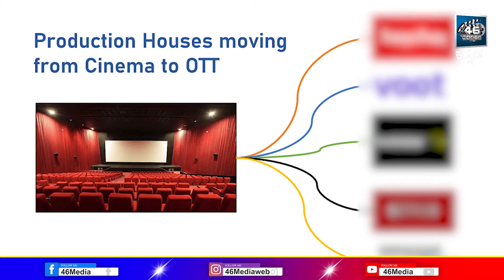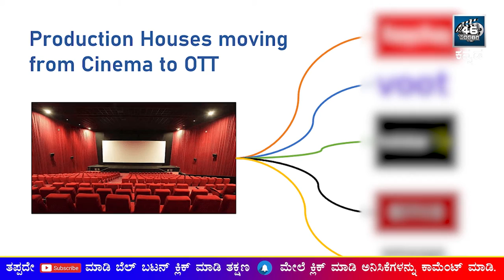OTT ಮಾತು ಕೇಳಿ ಯಶ್ ಅಭಿಮಾನಿಗಳು ಬೇಸರ..!? | K.G.F | Yash | Sandalwood New KGF chapter 2 news